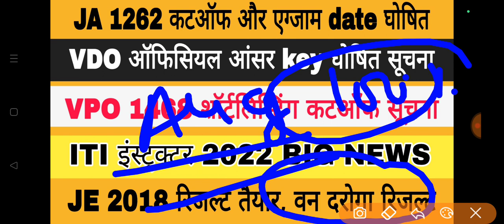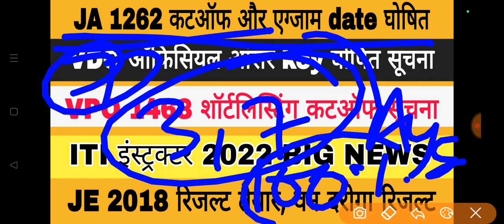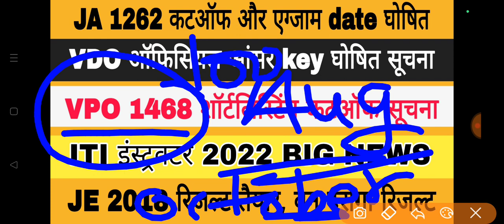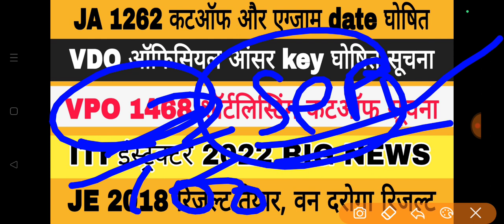UPSSSC LATEST NEWS | VDO ANSWER KEY | UPSSSC EXAM DATE JA 1262 | VPO 1468 | VAN DAROGA | JE RESULT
upsssc latest news today
vdo reexamlatestnews
upsssc vpo